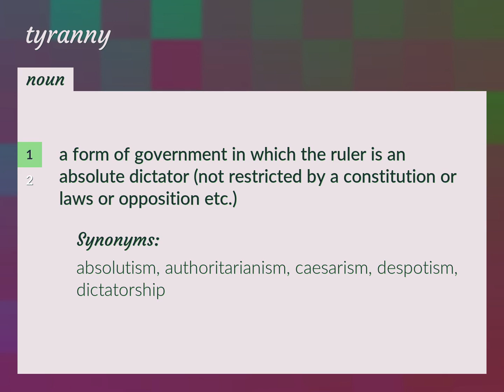Tyrannies | meaning of Tyrannies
What is TYRANNIES meaning?